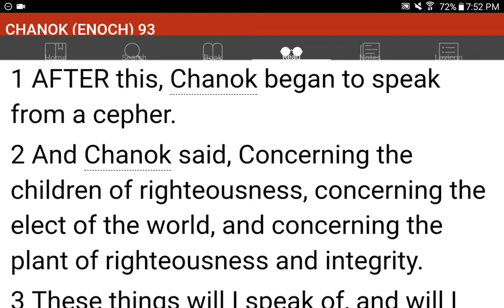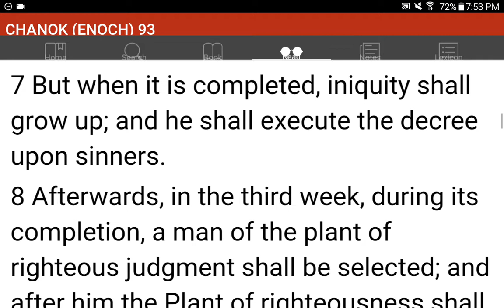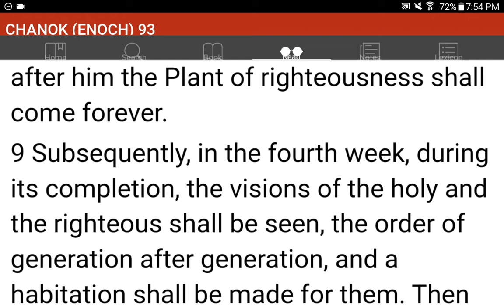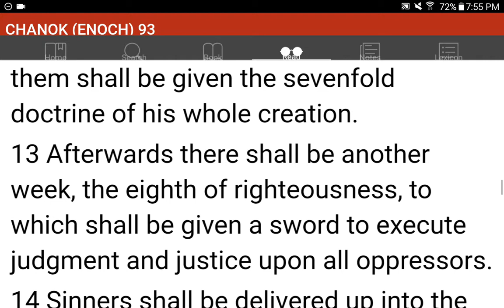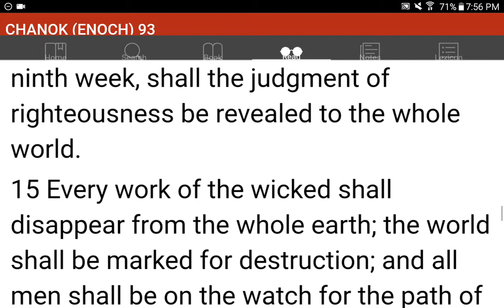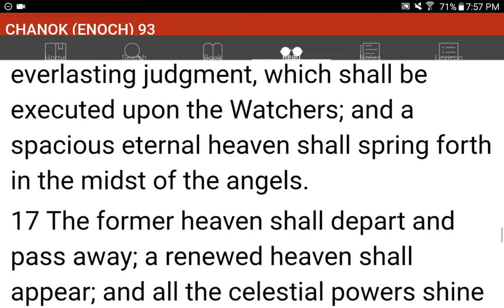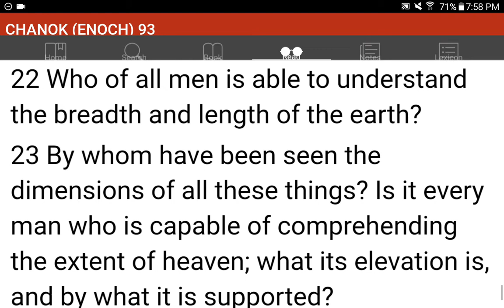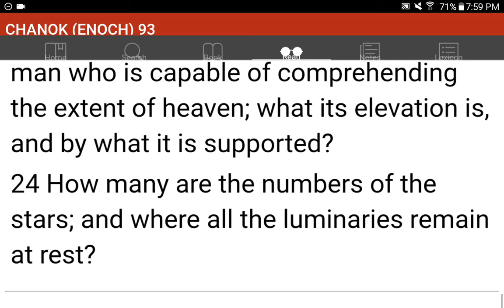💜h?™ "What's the MOST HELPFUL & SIMPLEST WAY that WORKS?"™ GIVE 1P/Month NOW! GCash